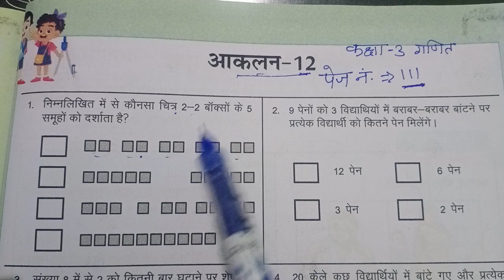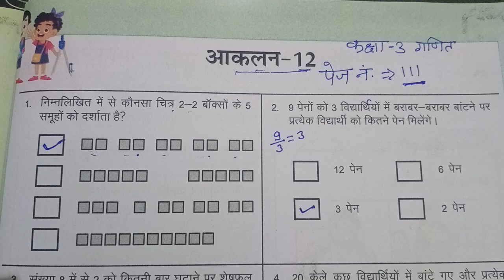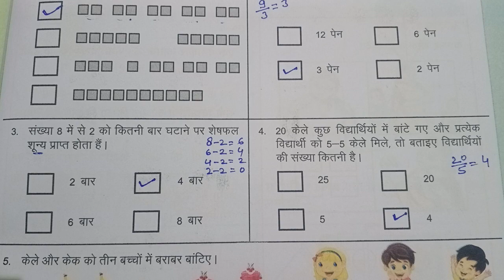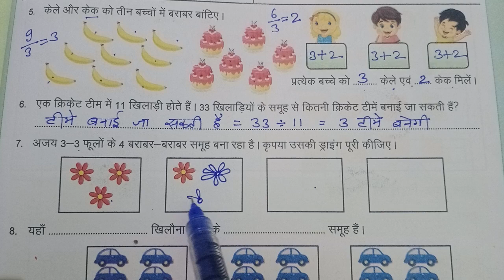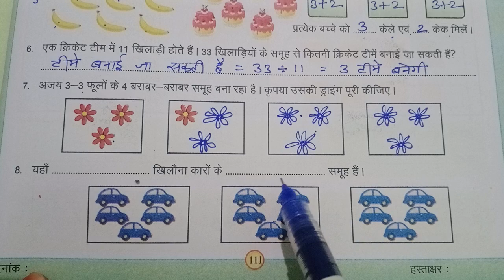कक्षा 3 गणित आकलन 12 पेज 111 aaklan-12 maths class 3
class 3 maths workbook assessment 12
maths class 3 aaklan-12 page 111
kaksha 3 ganit karyapustika 2023-24 aaklan 12
ganit kaksha 3 aaklan 12
assessment 12 maths workbook class 3
aaklan-12 maths class 3
कक्षा 3 गणित कार्यपुस्तिका 2023-24
कक्षा 3 गणित कार्यपुस्तिका आकलन 12 पेज 111
गणित कार्यपुस्तिका कक्षा 3 आकलन 12
आकलन 12 गणित कक्षा 3